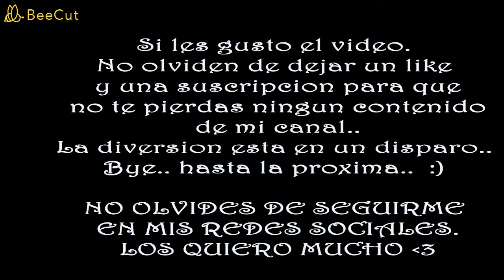❤️MOTIVACIÓN 🥺 🔥LAS MEJORES RECOPILACIONES DE KILL 🤯[KOGAMA PLAY HIGHLIGHTS 2021 ] TheSanty18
Buenos os agradezco a cada uno de ustedes por perder unos minutos de su tiempo.. Poco a poco iré mejorando.

👉Sígame en Discord:
ད C я ι s τ ι ᴀ и - 18 ☂ད#9348

🔥NUNCA SE RINDAN. 💔SOLO CONFIA Y LOGRARAS MUCHAS COSAS🖤